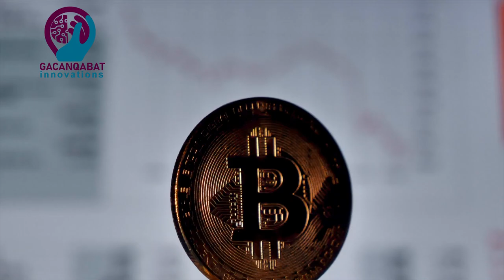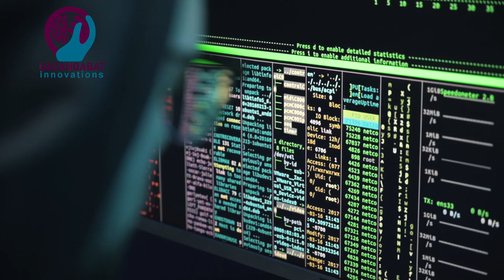CRYPTO CURRENCY MAXAA KA CUSUB? | SIDEE KU HELI KARTAA?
WAA MAXAY CRYPTO CURRENCY ? SIDEE KU HELI KARTAA ? NOOCEE MAALGASHTAAA?